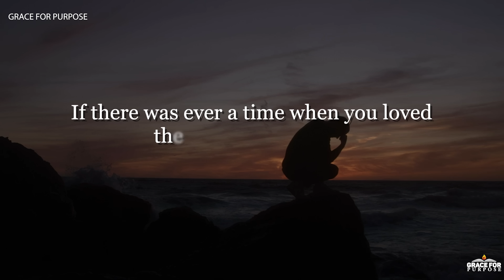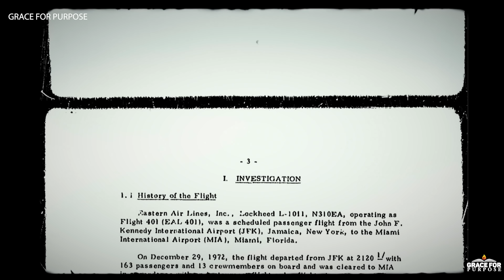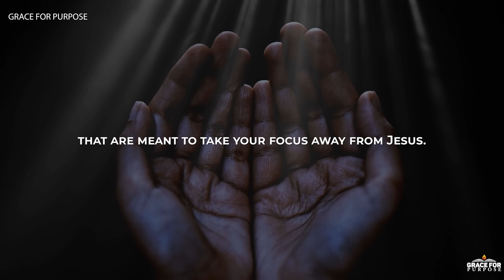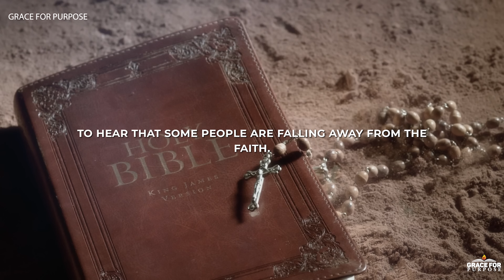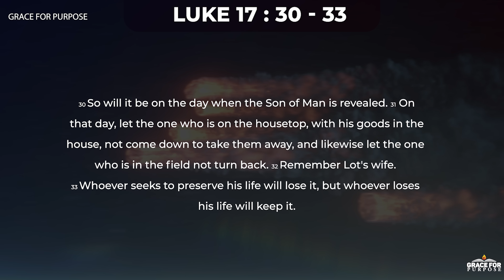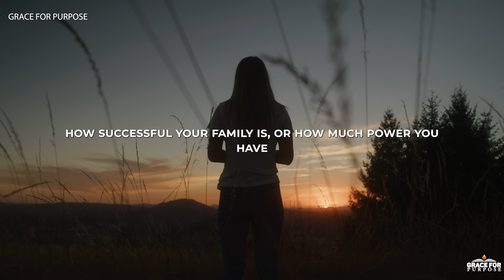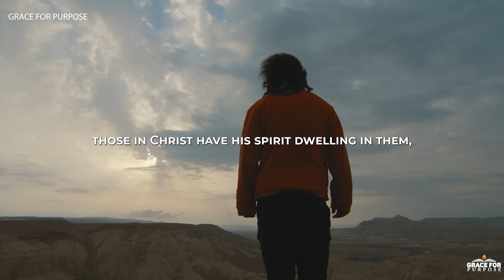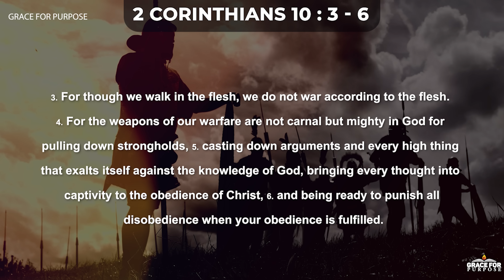PAY ATTENTION! Something Is Happening To Believers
If This Doesn't Wake You Up Then Nothing Will